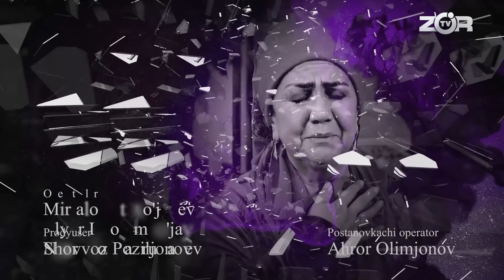FIRIBGARLIKNI YANGI TURI ALDANIB QOLMANG! "Saboq" 162-qism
🔴 Kutilmagan uchrasuv. Mazali pitsa bilan tamaddi. Muzdek Coca-Cola!